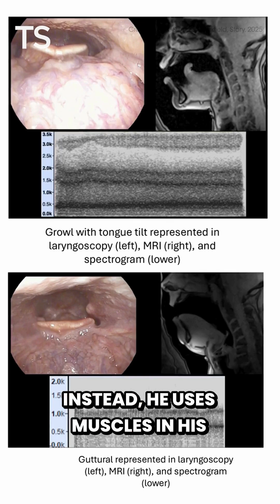Metal Vocalists Scream for Science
Metal music is iconic for shredding guitars riffs, crazy drums, and often, screaming vocals.

However, despite their aggressive sound, these screams may not be as damaging as once thought.

Find out how researchers are studying the science of professional metal singers to learn more about extreme vocalizations in this video!